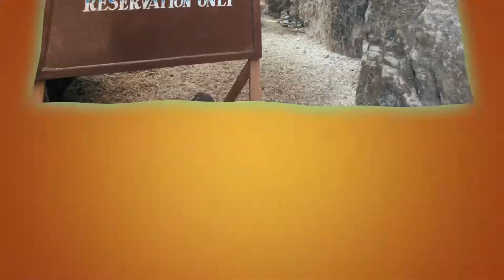A few summers back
Made by quik . My sister and I traveled to another island few months ago.